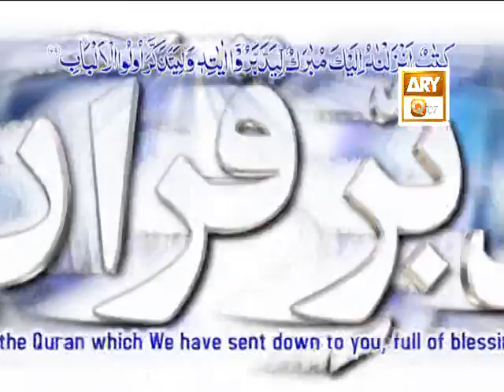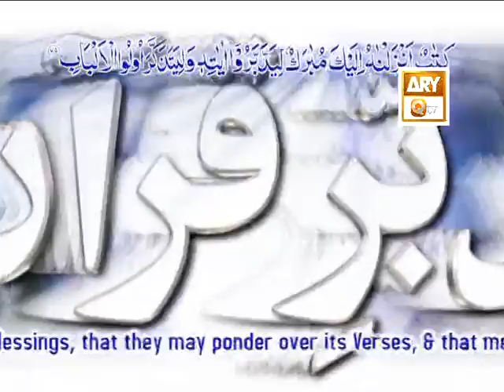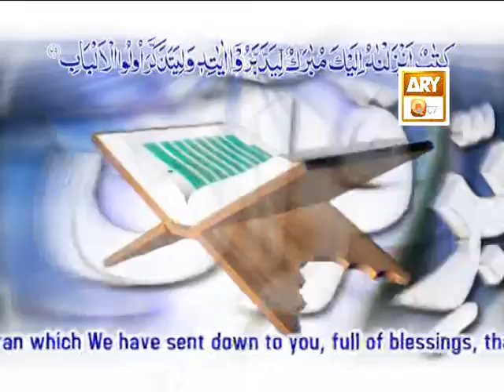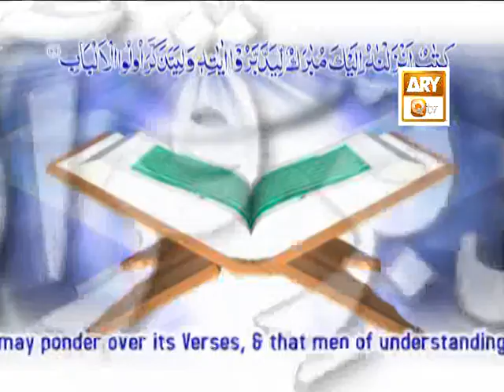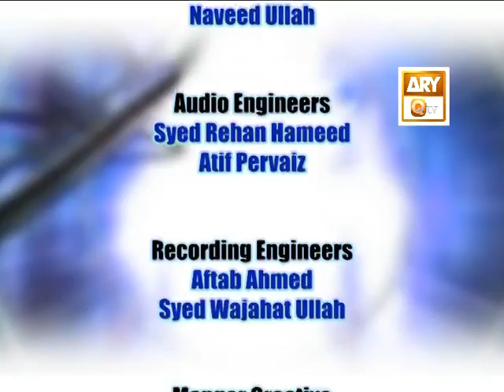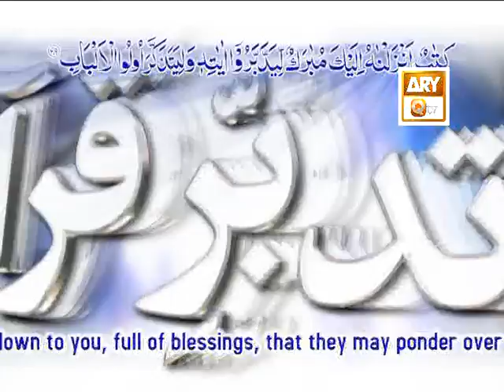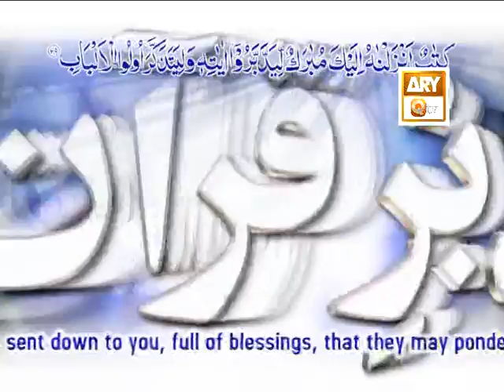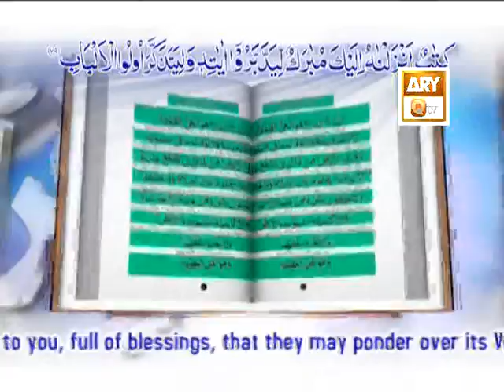Tadabbur e Quran - Eposide ' '819-823"Mufti Muhammad Akmal Qadri'